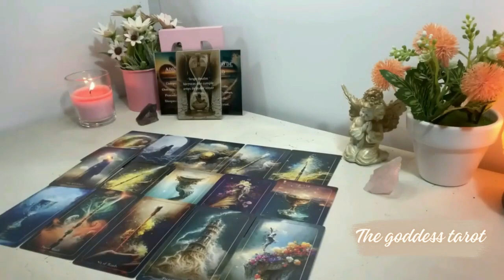CANCER 💁🏻 LET'S TALK ABOUT THE PERSON YOU AREN'T SPEAKING TO. TAROT LOVE READING MARCH 2024